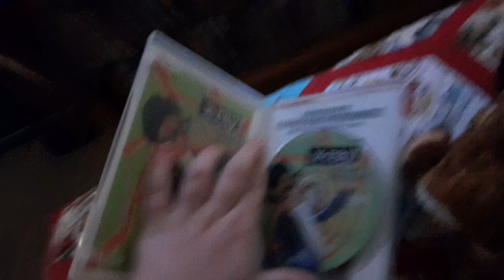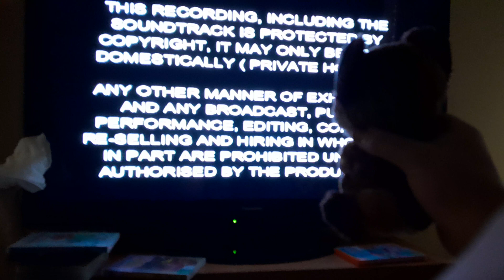Binky Watches the flashback home entertainment logo